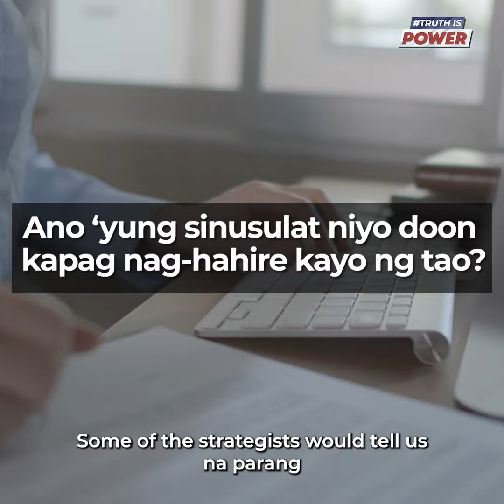Wag ma-fall sa troll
Simpleng digital campaign nga lang ba o troll work na pala? Alamin ang makinarya na madalas na nagpapatakbo sa mga social media pages ng mga paborito mong politiko at personalidad.

The TruthIsPower is a volunteer-initiated video series that aims to encourage Filipinos to speak truth to power by sharing their personal EDSA stories. It has been said that in a time of universal deceit, telling the truth is a revolutionary act. This project then is our act of remembrance for all the heroic Filipinos that won the freedom we enjoy today.

Now You Know is a proud partner of the TruthIsPower project.